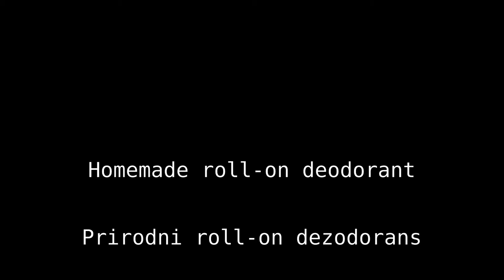HOMEMADE ROLL-ON DEODORANT | PRIRODNI ROLL-ON DEZODORANS | 自制除臭剂卷 | لفة محلية الصنع على مزيل العرق